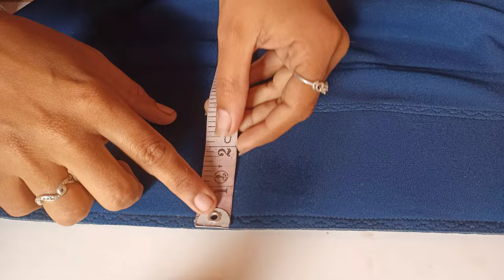new mohri design / mohri design 2023 / poncha design